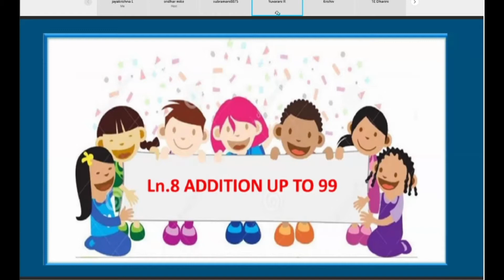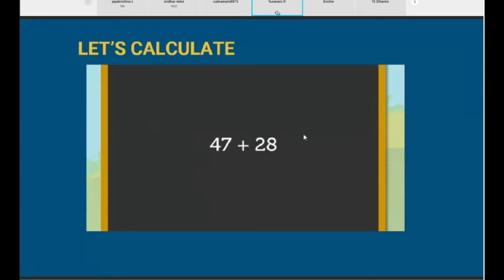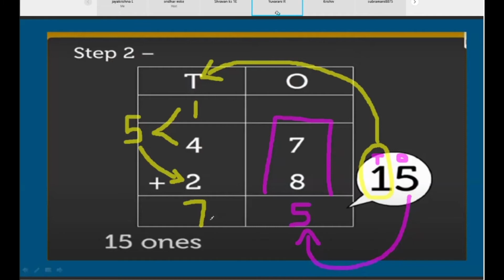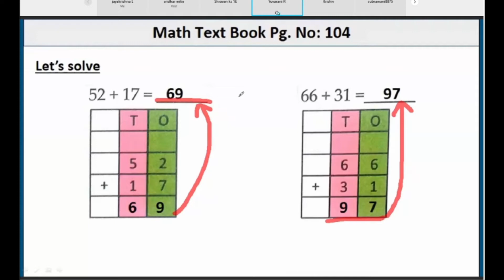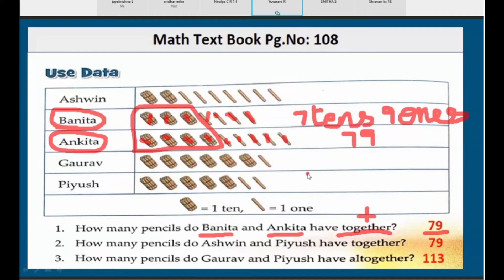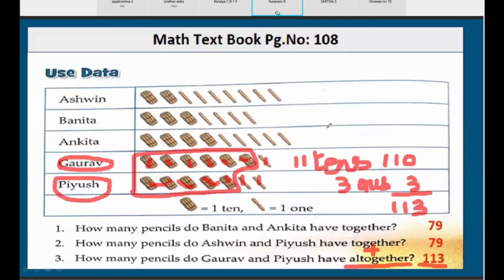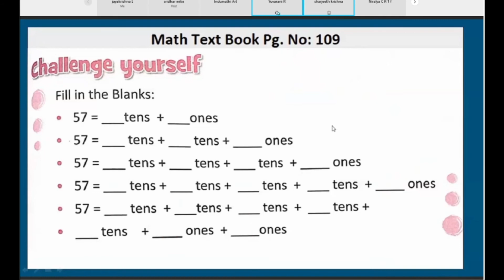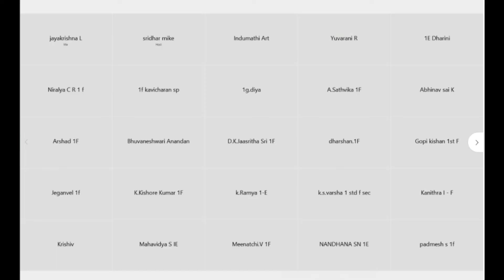MATHEMATICS CLASS I 27.01.21 I MVM SCHOOL I JKL Studio